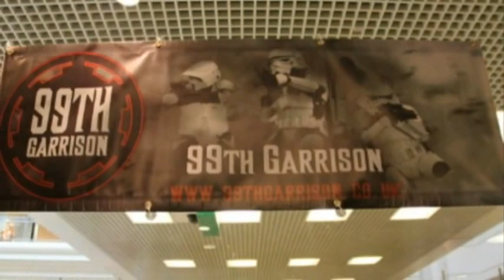Star Wars Day That's Entertainment Metro Centre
Video highlights from That's Entertainment's Star Wars day at the Metro Centre starring the 99th Garrison and That's Entertainment staff. Photography by Rachel Todd photography

Video edited and produced by Rocket Media.